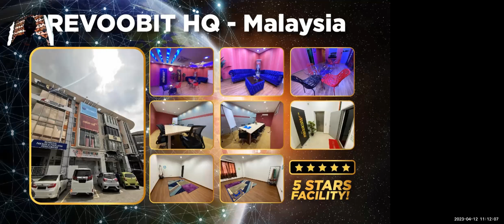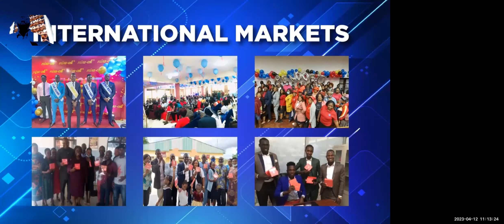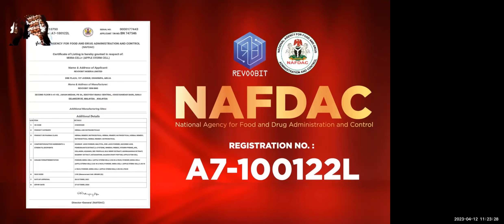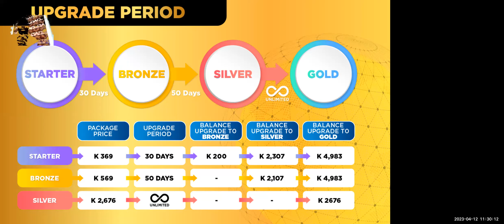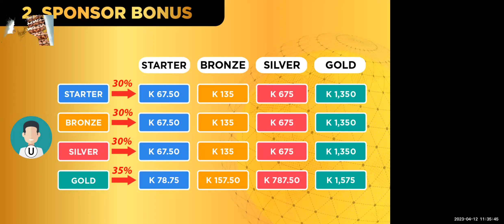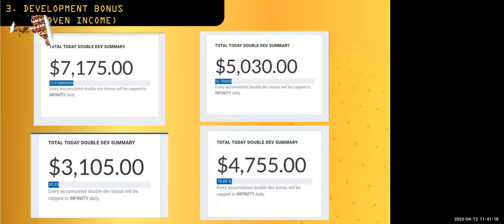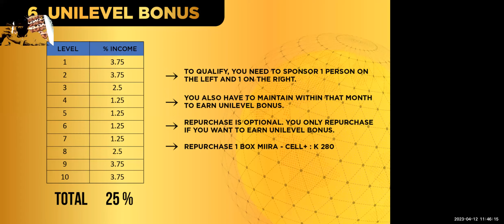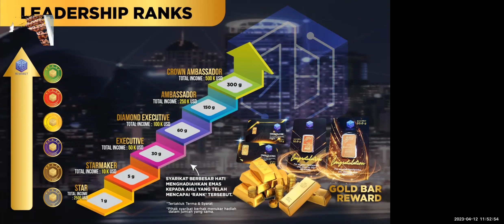Revoobit Business Presentation in PNG (Kina Currency)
This video explains the Company's profile, the health benefits of our products and 9 ways to earn in Revoobit.
Why Revoobit is the Best MLM Company to join NOW?
Pioneering stage, secure your position
We have affordable membership packages
High payout plan with multiple bonuses
incentive, free holiday, car and house bonuses
Bonuses  are paid daily,
No monthly targets to achieve
Better upgrade packages
No gift points deduction
No discremination  in earnings
Easy business to build

No maintenance/Monthly Autoship